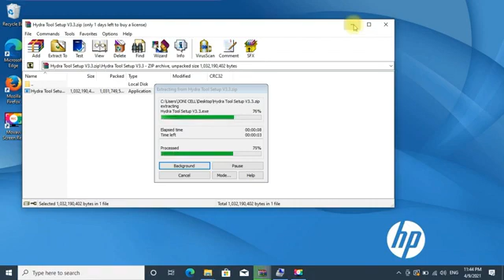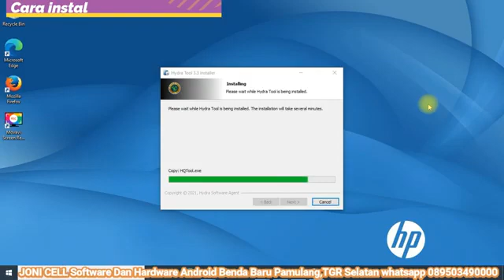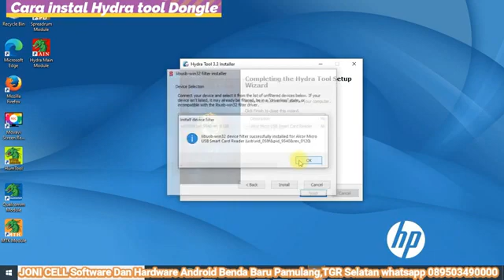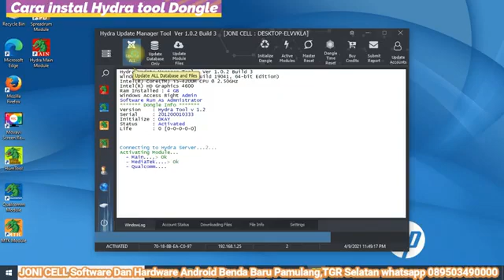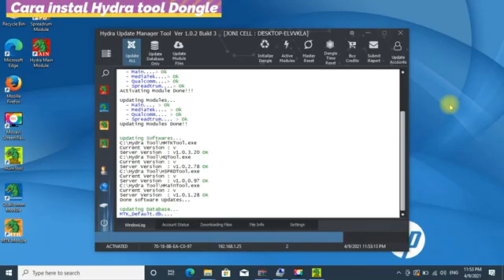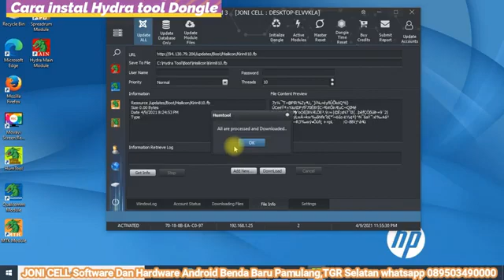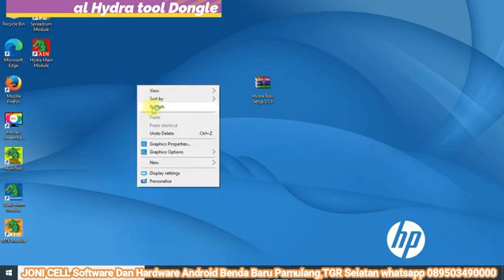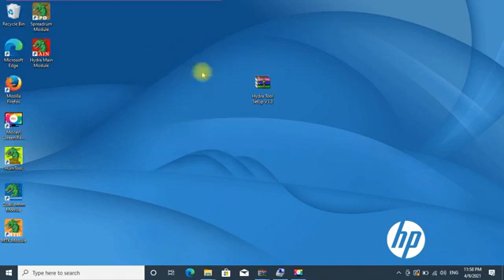Cara Instal Hydra Tool Dongle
cara Install Hydra tool tanpa eror tested win 10  Download Hydra tool ori dibawah bosq